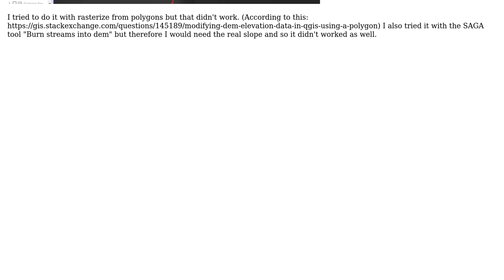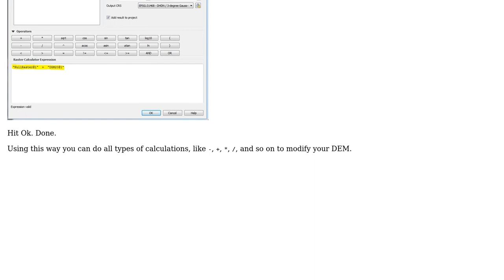GIS: QGIS: Edit elevation in DTM to get correct slope of a river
With thanks & praise to God, and with thanks to the many people who have made this project possible! | Content (except music & images) licensed under CC BY-SA | Music | Images & others | With thanks to user Schneefux user MrXsquared user Marco and the Stack Exchange Network Trademarks are property of their respective owners. You are responsible for your own actions.